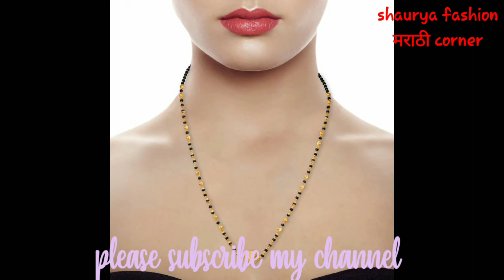New short mangalsutra designs || mini ghantan || trendin mangalsutr designs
New short mangalsutra designs || mini ghantan || trendin mangalsutr designs ||new mangalsutra designs New designs ghantanmangalsutr#ghantan

 pleted mangalsutrshort mangalsutr mangalsutra designs designer mangalsutr मंगळसुत्र डिझाईन मंगळसुत्र mangalsutr dikhayemangalsutr designs for penbelpedal ki designs new designs mangalsutr gold mangalsutr designs mangalsutr designs pedalsome la mangalsutr designs